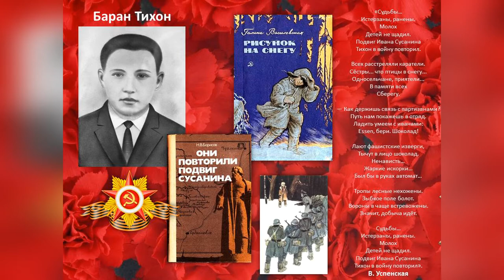«Книги воители, книги солдаты»